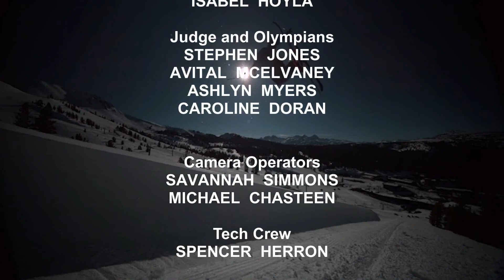On Air at NBC Studios - Kell DECA 2017